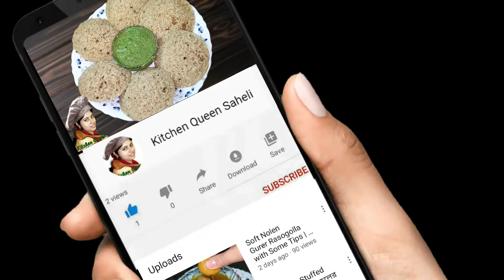Shortcut Butterscotch Cake without making Butterscotch | ফাঁকিবাজি বাটারস্কচ কেক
Butterscotch Cake is very common and well known to all where the cake base is decorated by Butterscotch. Butterscotch is a type of confectionery whose primary ingredients are brown sugar and butter. But here I am using a substitute of Butterscotch or duplicate butterscotch to decorate the cake, which is very much affordable and closer to the taste with original. Hopefully you will like this video.